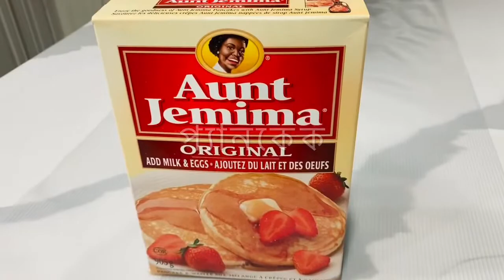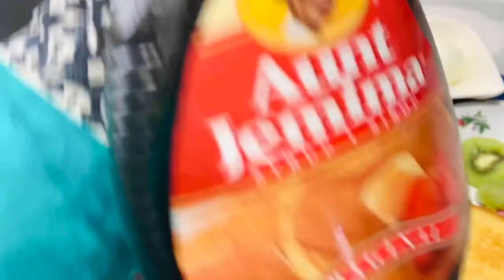SUNDAY SPECIAL BREAKFAST 🥞🥞🥞🥞অনেক মজার স্পেশাল চা রান্না ,SO Yummy breakfast.